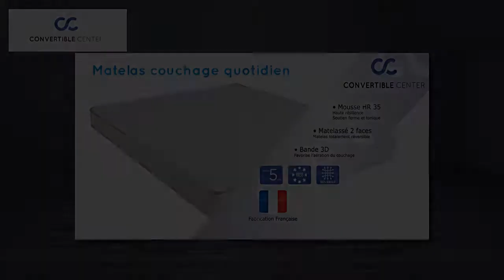PUB POUR ECRAN GEANT